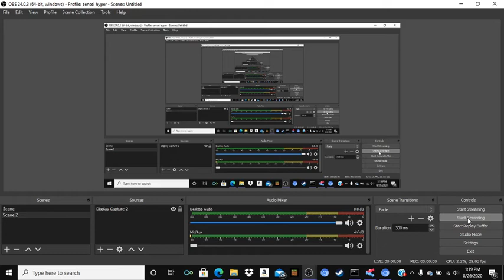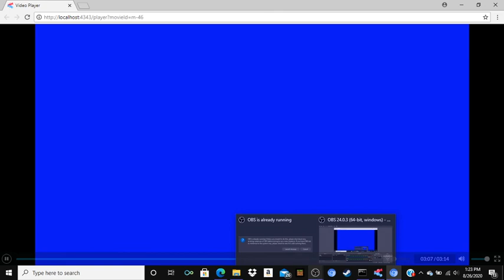School Days S2 E6 Switch bodies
It lost all the way they left a homecoming well it’s so mysterious how this happened